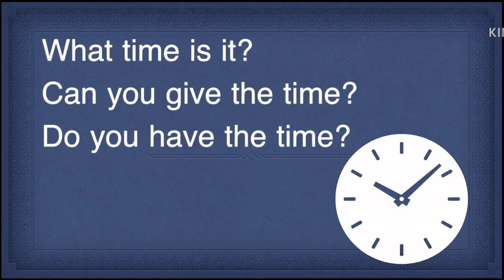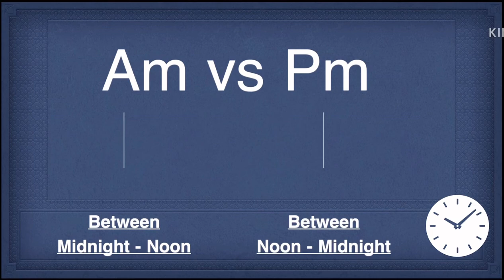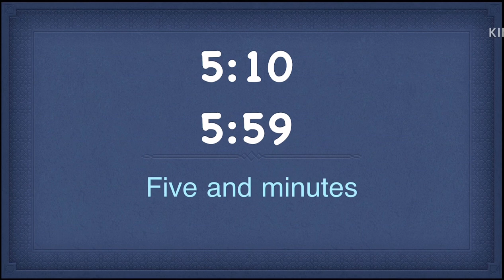Telling the time in English | كيف تقرأ الساعة في اللغة الإنجليزية؟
طبعاً من خلال الفيديو اتعلمنا طريقة معرفة الوقت عن طريق الساعة الديجتال أو الموبيل .لو حابين تتعرفوا على طريقة معرفة الوقت من خلال ساعة الحائط خلوني أعرف في التعليقات👇🏻